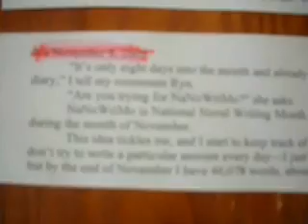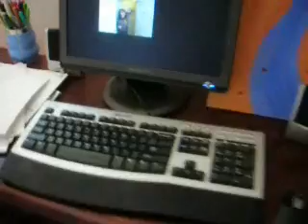A Day in the Life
Esme goes through some of the things she might do on a typical Saturday in Moscow.